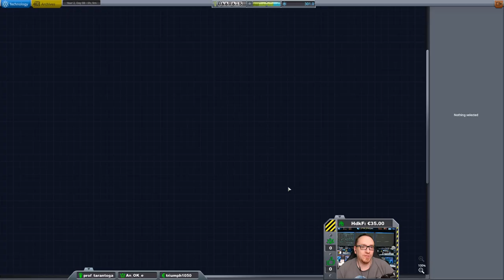Hard Kore Kolonization #18 - Das große Kerbal Austausch Programm!